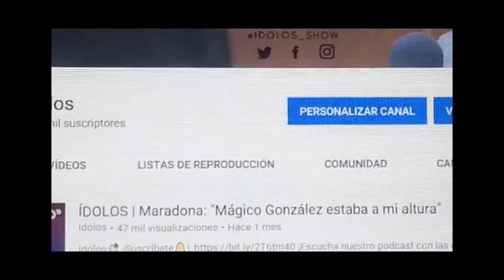Futre desvela el ÚLTIMO EQUIPO que entrenará José Mourinho (Sorprendente) 🤯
Futre desvela el futuro de José Mourinho como seleccionador nacional en un país que siempre ha amado y no es Portugal. ¿Cuál será? 🤔